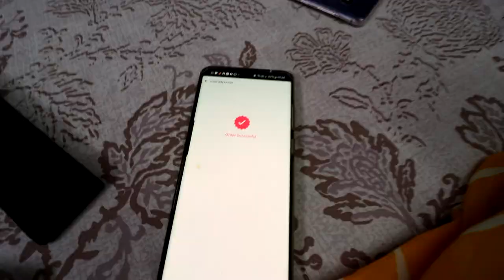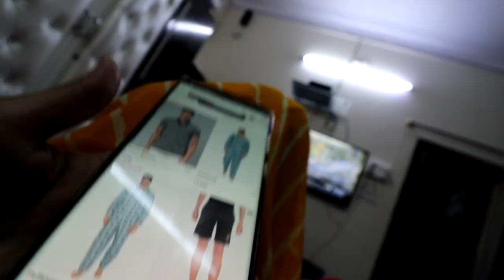How to hair wash